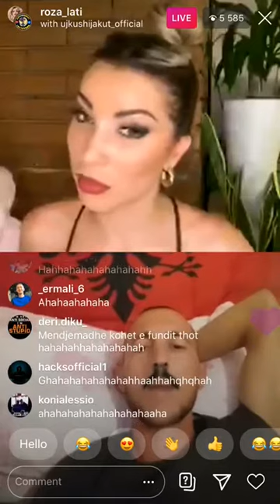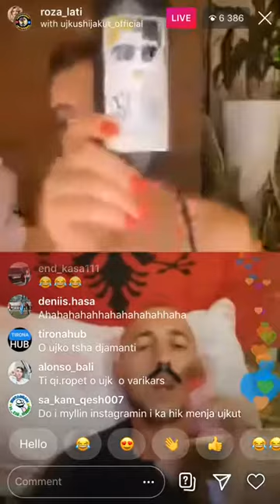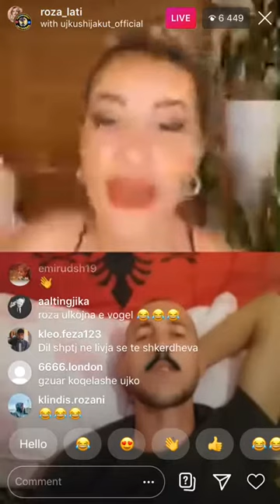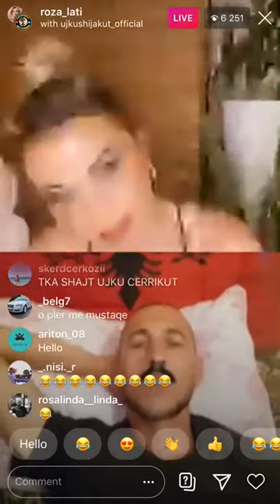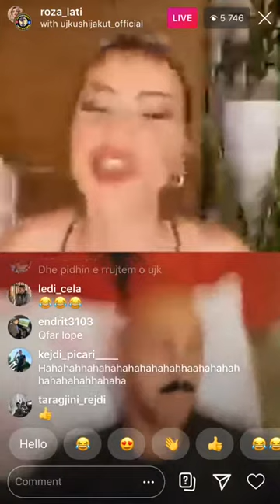Ujku Shijakut Live Me Roza Latin - kercenon Diamantin Blu